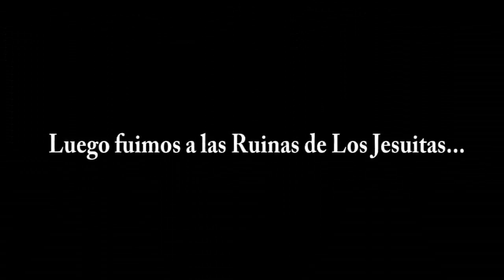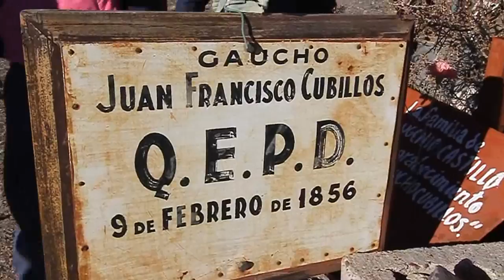Viaje a las minas de Paramillos en Las Heras Mendoza Argentina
Viaje que hicimos a las minas abandonadas de Paramillos. Fuimos por la ruta 52 por villavicencio. Hermosos paisajes! Vale la pena ir a concerlo!